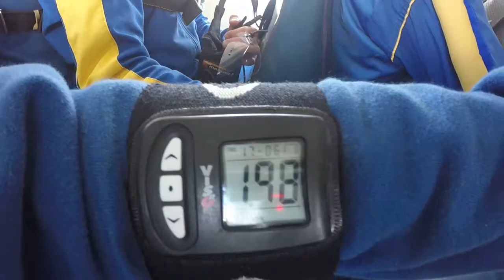Tandemsprung von Harald bei skydive nuggets in Leutkirch